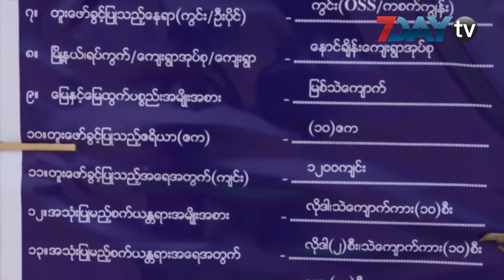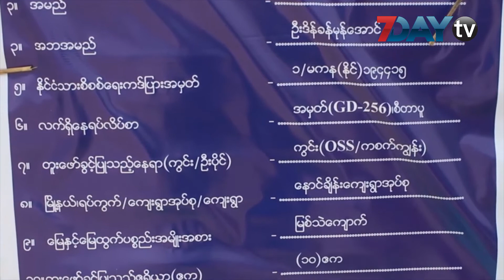ကတက္ကြ်န္း သဲ ေက်ာက္လုပ္ငန္းမွ ေရႊတူးေဖာ္ေနေၾကာင္း ကခ်င္ျပည္နယ္၀န္ႀကီးခ်ဳပ္ထံ တုိင္ၾကား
ကခ်င္ျပည္နယ္ ၊ ဝိုင္းေမာ္ၿမိဳ ႕နယ္ ၊ ေနာင္းခ်ိန္းေက်းရြာအနီး ကတက္ကၽြန္း သဲ ေက်ာက္လုပ္ငန္းမွာ ေရႊတူးေဖာ္ေနတယ္ ဆိုၿပီး ေဒသခံေတြ က ျပည္နယ္ဝန္ႀကီးခ်ဳပ္ဆီ ကန္႕ကြက္တိုင္ၾကားစာ ေပးပို႕ ထားတယ္လုိ႔သိရပါတယ္။

တိုင္ၾကားစာထဲမွာေတာ့ လုပ္ငန္းေတြေၾကာင့္ ျမစ္ကမ္းပါးၿပိဳတာ ၊ စိုက္ခင္းေတြပ်က္စီးတာနဲ႕ ေဒသခံေတြရဲ႕ လူေနမႈ ဘဝ ကို ထိခိုက္တယ္ဆိုၿပီး တိုင္ထားတာပါ။

ဒီလို တိုင္ၾကားမႈအရ ျပည္နယ္အစိုးရအဖြဲ႕ရဲ႕ ညႊန္ၾကားခ်က္အရ သတၱဳ တြင္း ဦးစီးဌာနက တာဝန္ရိွသူေတြ ေက်ာက္လုပ္ငန္းကို လာေရာက္စစ္ေဆးတဲ့အခါမွာ ေရႊတူးေဖာ္တဲ့ စက္ကိရိယာေတြကို သိုဝွက္ထားၾကတယ္လို႕
ေနာင္နန္းေက်းရြာ အုပ္ခ်ဳပ္ေရးမွဴး မရန္တန္ခမ္းက ေျပာပါတယ္။

လုပ္ငန္းရွင္ေတြဘက္ကေတာ့ တရား၀င္လိုင္စင္နဲ႔ ခြင့္ျပဳထားတ့ဲအတိုင္းသာ လုပ္ကိုင္ေနတာျဖစ္ၿပီး ေရႊတူးေဖာ္မႈ မရွိဘူးလို႔ ဆိုပါတယ္။

လက္ရွိတိုင္တန္းခ်က္ေတြေၾကာင့္ တရား၀င္လုပ္ငန္း လုပ္ကုိင္သူေတြ အခက္ေတြ႔ေစတယ္လို႔ ကတက္ကြ်န္း သဲေက်ာက္လုပ္ငန္းလုပ္ကိုင္ေနသူ ဦးဆင္၀ါးေနာ္က ဆိုပါတယ္။

သတၱဳတြင္းဦးစီးဌာနရဲ႕ ကြင္းဆင္းစစ္ေဆးခ်က္အရ သဲ ေက်ာက္လုပ္ငန္းသာ လုပ္ကိုင္ေနတာ ေတြ႔ရတယ္လို႔ ဆိုပါတယ္။

ဒါေပမယ့္ ေက်ာက္လုပ္ငန္းကို ခုတုံးလုပ္ၿပီး ေရႊလုပ္ငန္း လုပ္တာေတြ ရွိလာႏိုင္တာကိုေတာ့ ၾကပ္မတ္ ထိန္းသိမ္းသင့္တယ္လို႔ သဘာ၀ပတ္၀န္းက်င္ထိန္းသိမ္းေရးဦးစီးဌာန ညႊန္ၾကားေရးမွဴး ဦးေက်ာ္ေအာင္မိုး ကေျပာပါတယ္။

ကတက္ကြ်န္း သဲ ေက်ာက္လုပ္ကြက္ အက်ယ္ ဧက ၂၀ ကို ျမစ္ႀကီးနားၿမိဳ႕နယ္ အေထြေထြ အုပ္ခ်ဳပ္ေရး ဦးစီးဌာနက ၂၀၁၉ ေဖေဖာ္၀ါရီလကေန ေမလအထိ လုပ္ကိုင္ခြင့္ျပဳထားတာလို႔ သိရပါတယ္။

အ့ဲဒီလုပ္ငန္းကို အနီအနားပတ္၀န္းက်င္ ေကာ့္နန္ေက်းရြာ၊ ေမာ္ေတာင္းေက်းရြာ၊ လျမန္ေက်းရြာ၊ ေနာင္နန္းေက်းရြာ၊ လဘန္ေက်းရြာနဲ႔ လဘန္ကေထာင္ေက်းရြာ ေဒသခံေတြက ကန္႔ကြက္စာ တင္ထားၾကပါတယ္။

သဲ ေက်ာက္လုပ္ငန္းက အသံဆူညံမႈေတြေၾကာင့္ မနက္ ၆ နာရီကေန ညေန ၆ နာရီအထိသာ လုပ္ကိုင္ဖို႔ ေနာင္းခ်ိန္းေက်းရြာ အုပ္ခ်ဳပ္ေရးမွဴးကလည္း အသိေပးတားျမစ္ထားပါတယ္။

ရုပ္သံသတင္းေထာက္ - ရန္ေအာင္ထြန္း